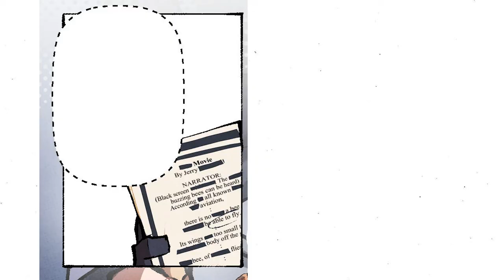Good night furina a genshin impact comic dub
i always wanted to try my hand in dubbing a comic and i find this interesting comic by  @todrawki  please check them out! here is the link for the twitter!